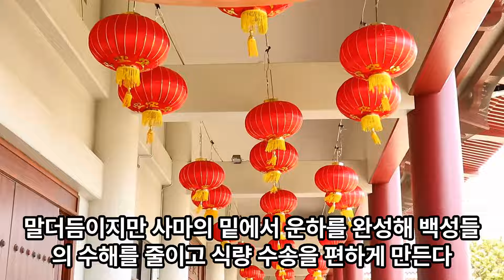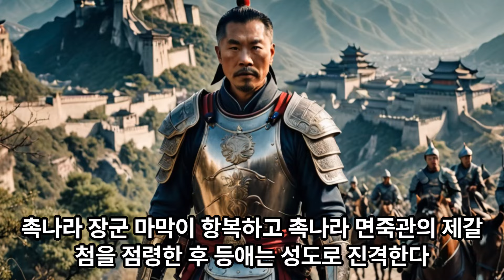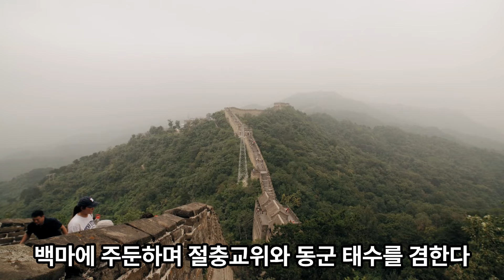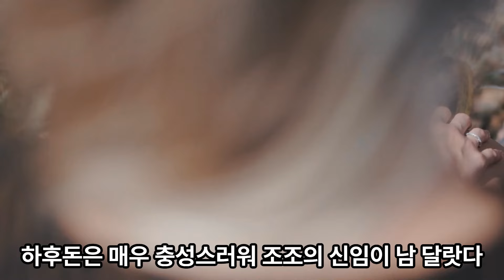조조의 장군 등애와 하후돈